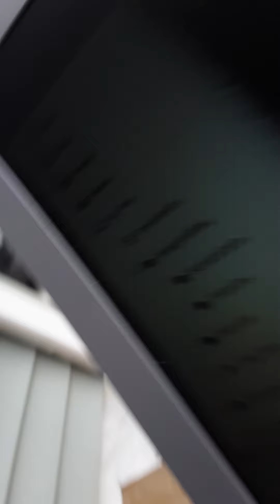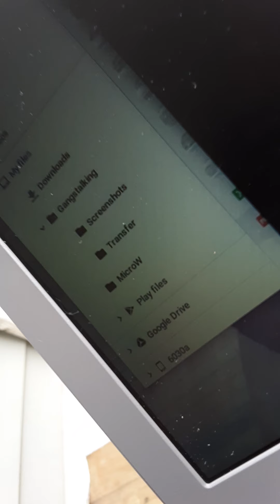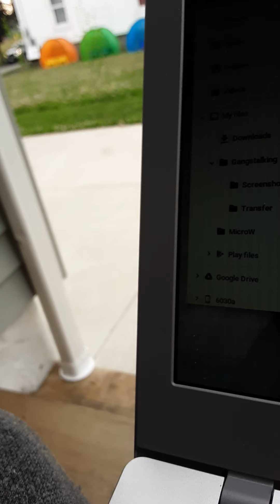Neighbors: Second Argument